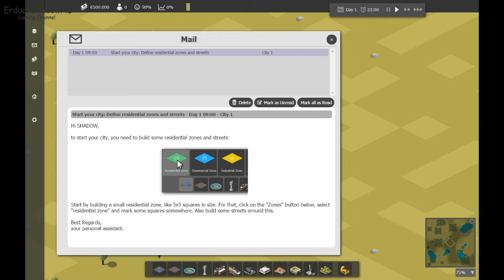Smart City Plan |PC GAME -2020 |ErduanShadowHD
By This Game On Steam for 11,96€

 Processor: intel (R) Core (TM) I3-2100 CPU @ 3,1O GHz

Memory Ram: 8,00 GB

System type: 64 bit Operating System

GPU: Nvidia GT 730 DDR5 2GB RAM